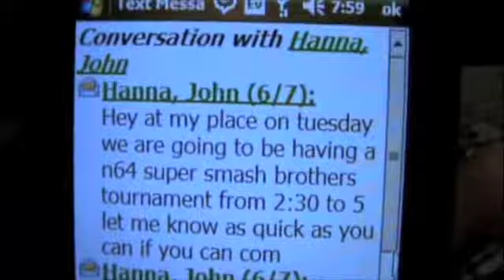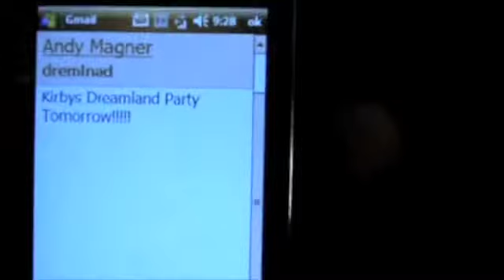Smash Bros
I was recently invited to a Super Smash Bros tourney and needed to brush up a little.